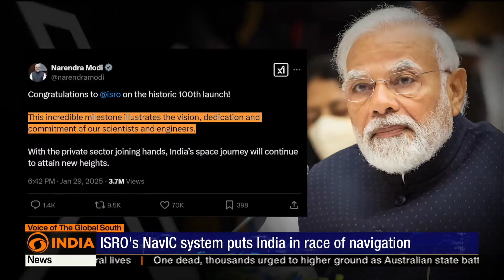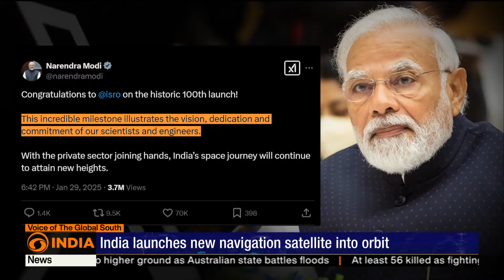ISRO NavIC | 100th Mission Gives India Its Own Navigation System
The launch, ISRO's 100th, took place as competition in space intensifies marking the latest step in India's efforts to expand its Navigation with Indian Constellation or NavIC system.Designed to provide positioning services over India and surrounding regions, NavIC has been positioned by the country as India's own GPS. India is increasing its launch cadence, with ISRO planning 30 missions by March 2025